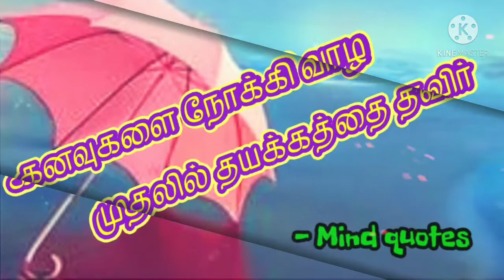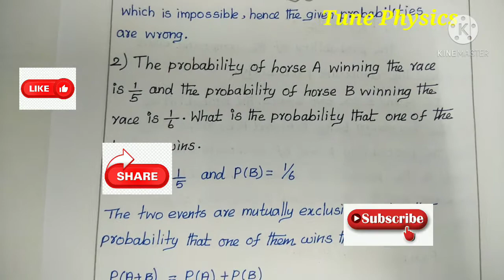TRB Polytechnic Physics Notes📝/2.Probability Part 6 (Exclusive Events & Addition).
You can watch this video PG TRB Physics notes 📰

Unit : 2.Probability Part 6

Topic : Mutually Exclusive Events

🎶 PG TRB PHYSICS Study materials available 🎶

🎶 TRB Polytechnic Physics materials available 🎶